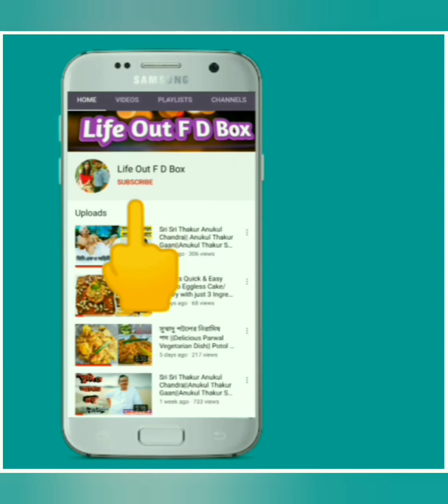Bhindi Recipe||নিরামিষ দিনে ঢেঁড়সের অসাধারণ পদ|| No Onion No Garlic Bhindi Recipe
It is best recipe of bhindi with curd. hope you will like it. It is a very quick recipe.